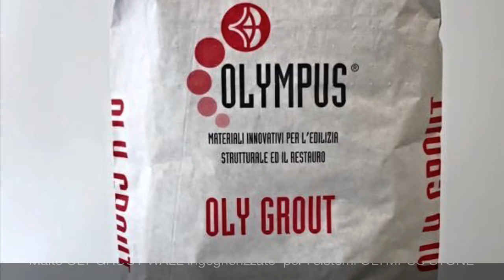Olympus STONE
Consolidamento strutturale con reti in fibra di vetro OLY MESH GLASS